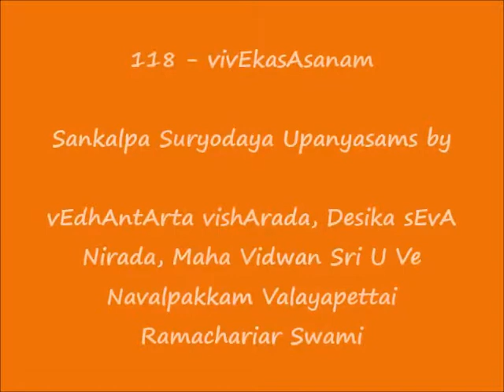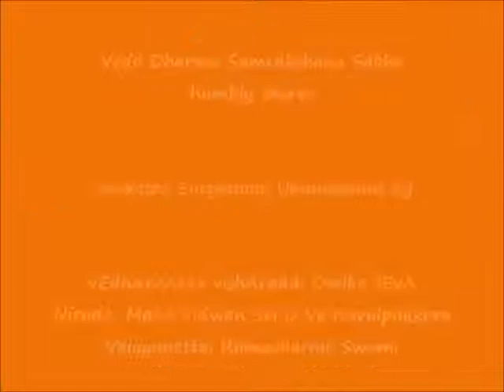118 - விவேகஸாஸனம் (vivEkasAsanam) - Sankalpa Suryodayam Upanyasams